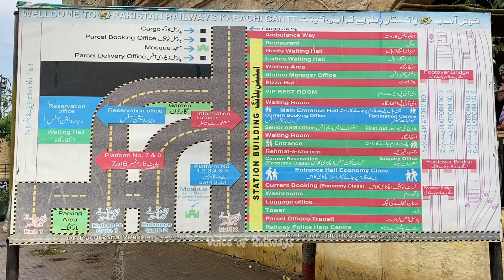Karakoram Express | Latest Train Review 2024 | Ac Business, Ac Standard, Economy Fare🎫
train details

41UP Karakoram Express

Dosto Ajki Hum Is Video Mai Dekhe Gey
Barish K Khobsorat Mosam Mai

Karachi se Lahore K Darmiyan Chlne Wali Karakoram Express

jiski complete details is Video Mai Available Hai

Train Fare* Train Timing* Etc

Ap Logo ki Mohabat Ka Shukriya ❤️

Hamesha Apna Piyar Dete Rahe, HuM Apko Isi TrH Ki Video Paish Karte Rahe Gey

Jazak Allah ❤️